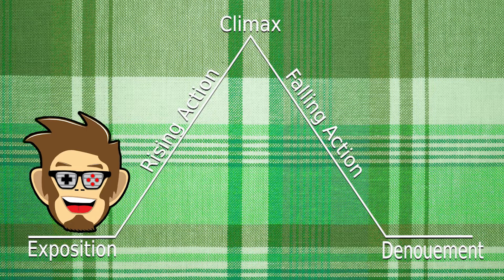Is My Sonic Adventure Story BETTER?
The story in Sonic Adventure was Sonic Team's most ambitious attempt to tell a BIG story yet. And while very admirable, I don't think it's flawless. So I took it upon myself to see what could be done, to make this story just a BIT better!